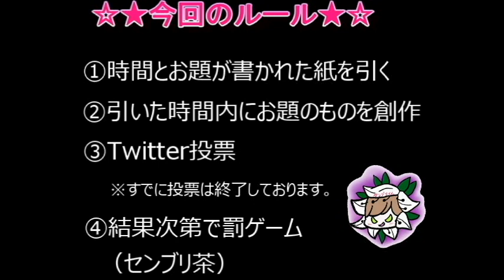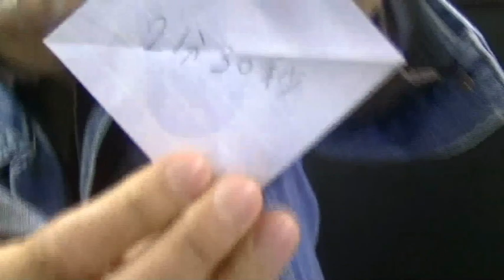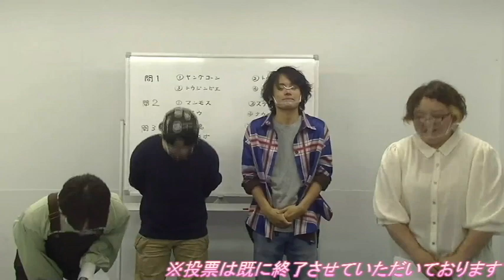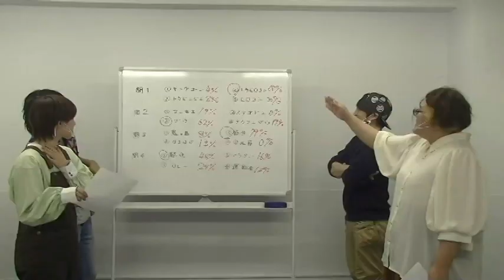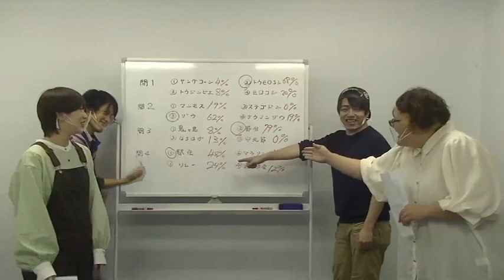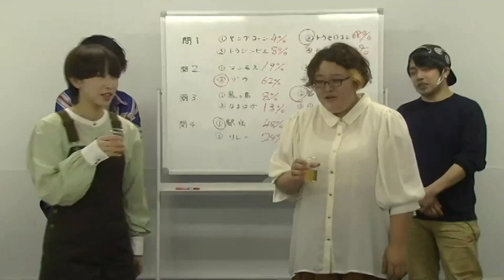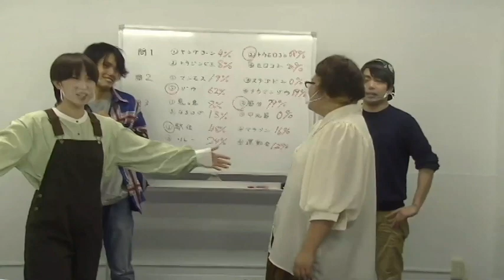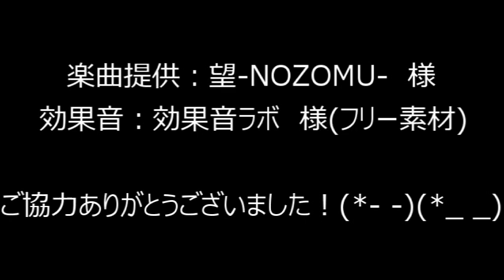【ア！SO部】企画第一弾～粘土でア！SOぶ～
初めまして！『ア！SO部』です☆彡
 私たちは「〇〇で遊ぶ」をテーマに、Mackie-i-Lands YouTube Chennelさんをお借りして、色んな表現方法を試行錯誤して参ります！

まずは第一弾！！

「 粘土 」でア！SOんでみました♪

※PSお休みの時などぜひご家族・ご友人とやってみてください。久々にやると思いのほか楽しいです♪

 ★ 企画・運営 ★
ア！SO部

★ 出演 ★

 ★ 協力 ★
効果音（フリー素材）:効果音ラボ　様

★ Special Thanks ★
歌声養成所 One Voice Music Land